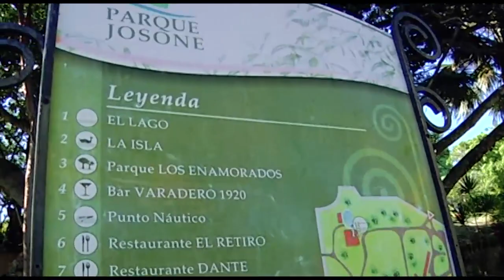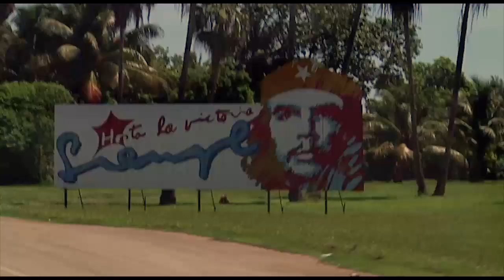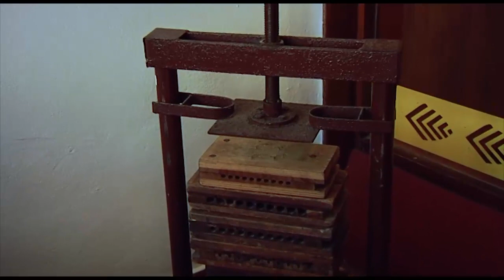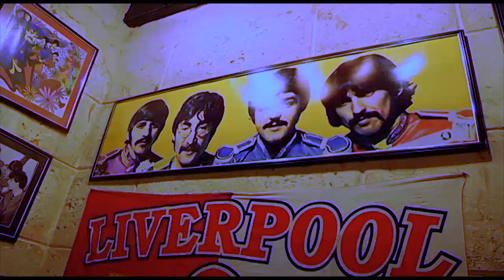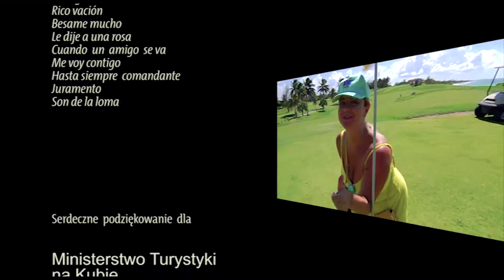MONIX W PODRÓŻY na Kubie w Varadero - Monixtv.com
Kuba ukochana! W tym odcinku Monix z P.Piotrem Kardaszem zwiedza Varadero.  Monix pływa i nie tylko z delfinami , po raz pierwszy gra w golfa i jest w extra klubie muzycznym z muzyką tylko Beatlesów LOS BEATLES.  Jedźcie na Kubę - jest bajecznie, bezpiecznie i zawsze ciepło:) W tym roku tez pojadę na Kubę min do Trinidadu i juz nie mogę się doczekać! Kiss